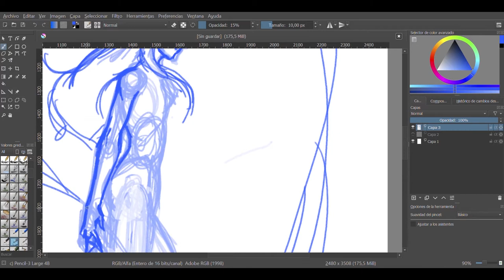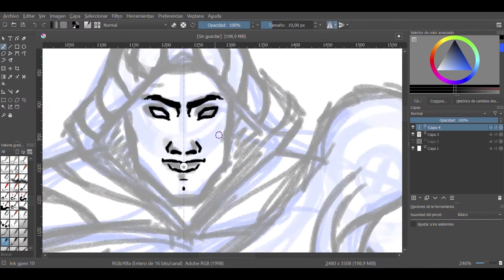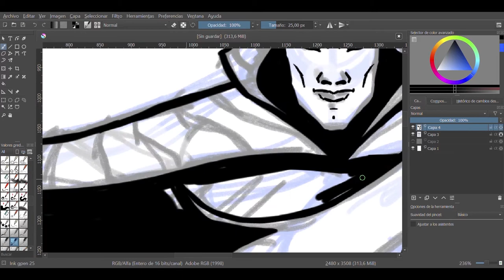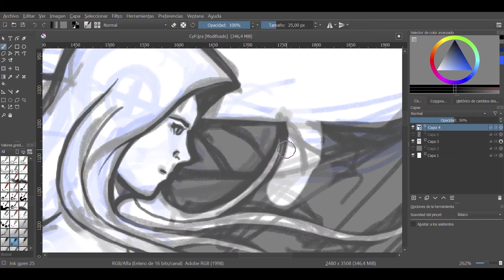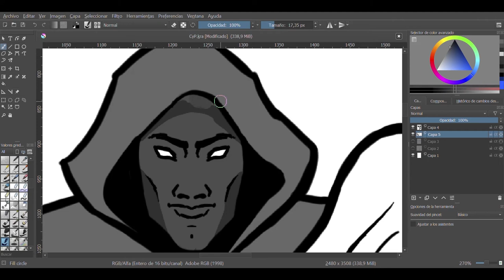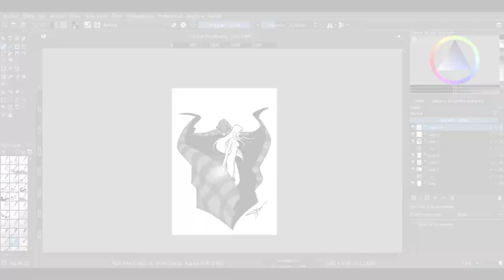Dibujando a Capa y Puñal por Jorge Fontaneda